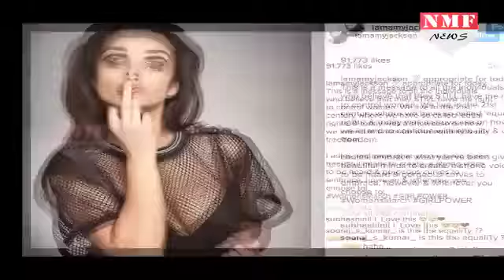इस Magazine के लिए Amy Jackson ने कराया बेहद HOT Photoshoot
Amy Jackson is certainly one of the hottest divas in Indian entertainment industry and the pictures from her Maxim India photoshoot validates the same.Amy appeared on the cover of Maxim India magazine that is celebrating its 11th anniversary. While Amy looks sexy on the cover picture itself, there are other photos from the shoot that raises the temperature even more.